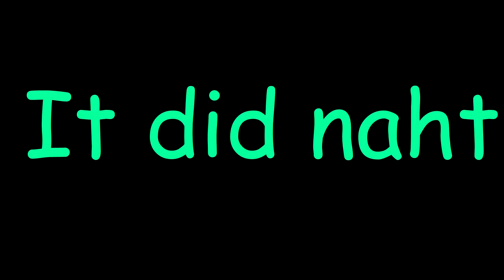I created the WEAKEST Russia possible in HoI4!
Happy Hannukah everyone!
I continue spiraling down into insanity for jokes by playing ahistorical Soviet Union - which I never recommend. It's just pain for no good reason, I don't know why anyone would ever.

Chapters:
00:00 1.    Intro
00:32 2.    Gameplay
18:50 3.    Outro with very funneeeeeeeeeeeeeeeeeeeeeeeeee